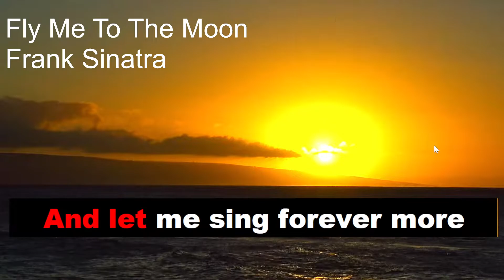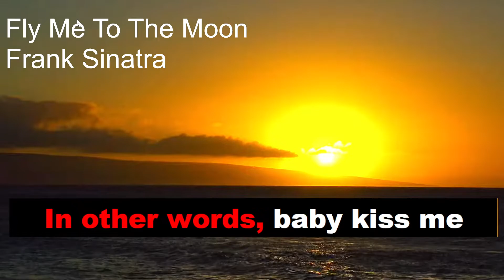Fly Me To The Moon, FRANK SINATRA karaoke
free karaoke, wherever, whenever. Enjoy and sing unlimited full-length tracks for FREE Free  video karaoke version of all time favorite songs with quality instrumental arrangements and lyrics. All the files used here do not belong to me. You may ask to remove them from this channel and thy will be done.🎵 Happy singing! 🎤
MISSION STATEMENT: To Preserve These Songs In Our Memories As The Years Pass Even When We Are All Gone THANKS TO YOUTUBE!